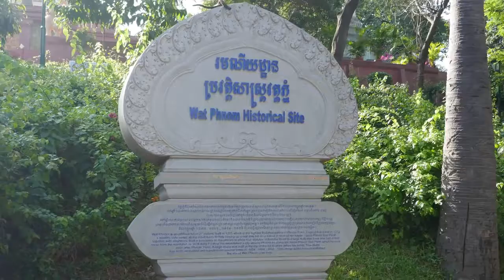Driving to Wat Phnom , Phnom Penh Cambodia